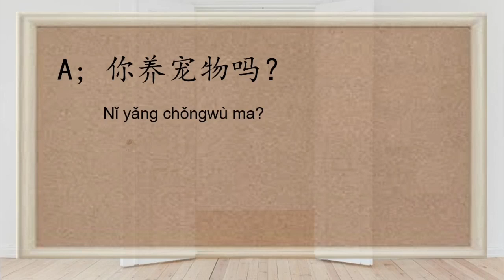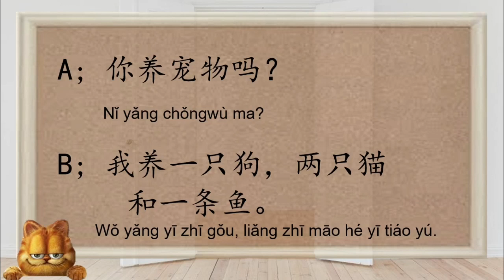เรียนภาษาจีน คำศัพท์และการพูดคุยเกี่ยวกับสัตว์เลี้ยง | Chinese MaLi